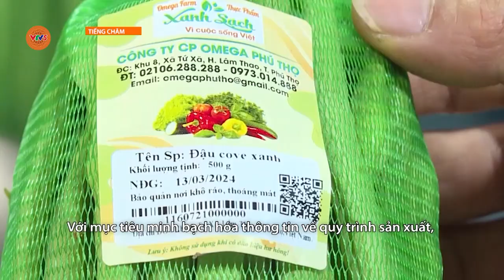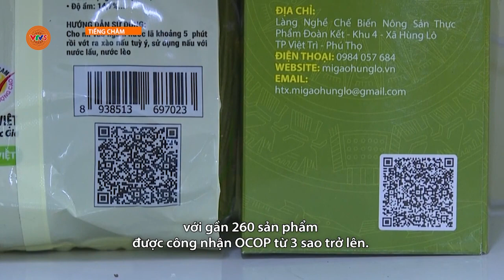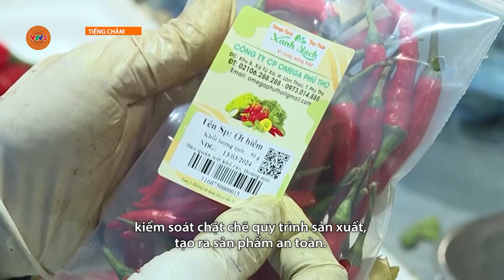[TIẾNG CHĂM] PHÚ THỌ: QUẢN LÝ NÔNG SẢN QUA MÃ QR | VTV5